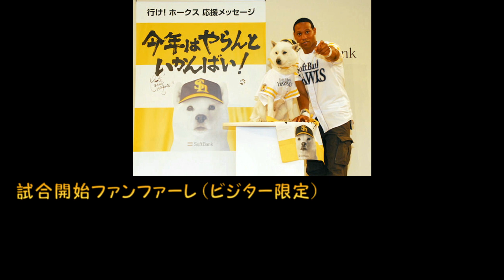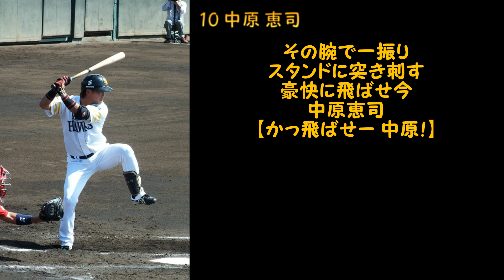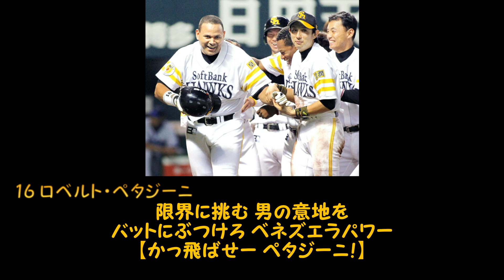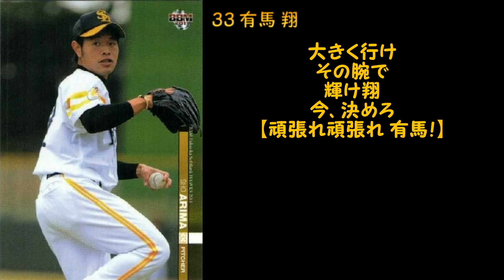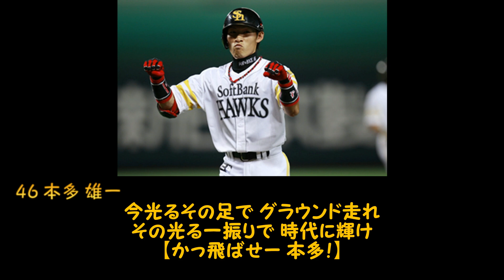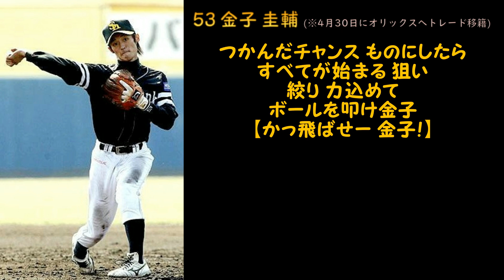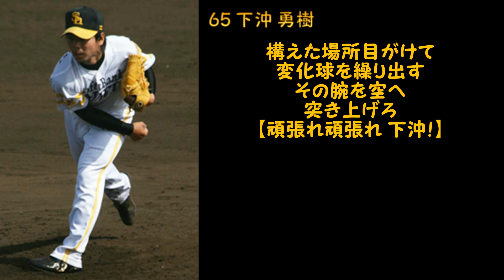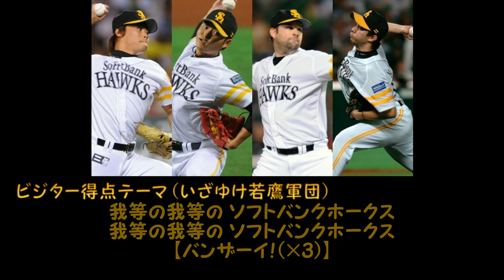【プロ野球応援歌】 福岡ソフトバンクホークス 2010年シーズン版 背番号順応援歌メドレー 【MIDI】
前回のカープの応援歌の概要欄にて書いていたものの、
投稿が普段に比べかなり遅れてしまい、申し訳ございませんm(_ _)m
今回は、2010年シーズンの福岡ソフトバンクホークスの背番号順応援歌メドレーです。
ホークスだから･･･ね、普通に投稿してしまうと、
マリーンズファンなのにホークスを応援しているような感じになったから･･･ね？(←
敢えてCSの日程が終わった段階で投稿する予定だったんですよ(ｸﾙｼｲｲﾜｹｰ←←
あ、ちなみに日本シリーズは消去法でホークスを応援するかな(そんなに興味無い←←←)

このシーズンのホークスは、何と言っても7年ぶりのリーグ優勝ですね。
2004・2005年はCS(クライマックスシリーズ)ではなく｢プレーオフ｣という形だったので、
リーグ戦は1位だったもののプレーオフで敗れた為｢リーグ優勝｣ではありませんでした。
楽天との試合中に優勝が決まって、キャプテンの小久保が守備中に泣いてたのが印象的です。

それとこの頃のホークスの応援歌は、とにかく注釈が多いんです。
歌詞は応援歌CD、メガダン(メガホンダンス)はパフォーマンスDVDが正規なのに、
何故か誤った形のものが広まってしまっているケースが多数散見されてます。
有馬(｢大きく行け｣→｢雄々しく行け｣)や豊福(｢限りなく駆けろ｣→｢限りなく駆けよ｣)、
それと有名な選手では岩嵜(｢真のヒーローよ｣→｢真のヒーロー｣)がそうですね。
勿論応援歌CDの歌詞も時折誤りがありますが、その場合は後年修正されます(長谷川が良い例)。
また、音源の歌詞で広まってるのが耀勲の応援歌(｢抑えてみせろ｣→｢抑えてみせる｣)ですが、
音源と歌詞カードで歌詞が違う場合は歌詞カードを優先してます。
ヒデカズ(渡辺秀一)の応援歌のケース↓
(｢ヒデカズヒデカズ お前に任せた｣→｢ヒデカズお前に お前に任せた｣)があるので、音源は信用してません。笑

また歌詞とは別ですが、金子の応援歌はオリックスに移籍するまでは、
CD音源と歌詞カードの楽譜で｢始まる 狙い｣の譜割が異なっており、
球場での演奏もどっちつかずな状態になっていた為、
移籍前は歌詞カードの楽譜優先で作成しています。
ちなみにオリックス移籍後は歌詞カードの楽譜に準拠して演奏された事で、
ホークスに復帰してからはCD音源の譜割準拠の演奏に統一されました。
それに伴って、歌詞カードの楽譜も修正されています。

そういえば和田と三瀬のコールなんですが、
動画では九州とその他でコールが分かれてると記載しましたが、
どうやら西日本と東日本で分かれてるみたいですm(_ _)m

試合開始ファンファーレ→0 仲澤忠厚→1 柴原洋→2 今宮健太→3 松中信彦→5 松田宣浩→6 多村仁志→7 立岡宗一郎→8 李杋浩 (李ボム浩)→9 小久保裕紀→10 中原恵司→11 小椋真介→12 髙谷裕亮→13 髙橋秀聡→14 馬原孝浩→16 ロベルト・ペタジーニ→17 大場翔太→18 新垣渚→19 森福允彦→20 巽真悟→21 和田毅→22 荒川雄太→23 城所龍磨→25 ブライアン・ファルケンボーグ→26 川原弘之→27 中西健太→28 大隣憲司→29 怜王 (近田怜王)→30 長谷川勇也→31 佐藤誠→32 森本学→33 有馬翔→34 山田大樹→35 村松有人→36 明石健志→37 福田秀平→38 神内靖→39 久米勇紀→40 藤岡好明→41 岩嵜翔→42 堂上隼人→43 江川智晃→44 水田章雄→45 李杜軒→46 本多雄一→47 杉内俊哉→48 甲藤啓介→49 ホセ・オーティズ→50 攝津正→51 荒金久雄→52 川﨑宗則→53 金子圭輔→54 D.J.ホールトン (デニス・ホールトン)→55 小斉祐輔→56 柳瀬明宏→57 三瀬幸司→58 辻武史→59 鈴木駿也→60 中村晃→61 金無英→62 山崎勝己→63 大田原隆太→64 高橋徹→65 下沖勇樹→66 斉藤和巳→67 吉川元浩→68 豊福晃司→69 井手正太郎→70 田上秀則→91 陽耀勲→127 大西正樹→ヒッティング・テーマ→育成野手汎用応援歌→育成投手汎用応援歌→監督 81 秋山幸二→ホームランテーマ→得点テーマ (ビジター)

※投手のコールは日本人は｢頑張れ頑張れ｣、外国人は｢Fight！Fight！｣で統一しています。
※トレード等で途中入団の選手(清水将海や金澤健人等)は翌シーズン開幕前に応援歌が発表された為、2010年は掲載してません。
※※その関係で、JDダービンには応援歌が作られませんでした。
※山田大樹はこの年、一軍では個人応援歌は演奏されませんでしたが、育成選手時に応援歌が作られた稀な例の為記載しています。